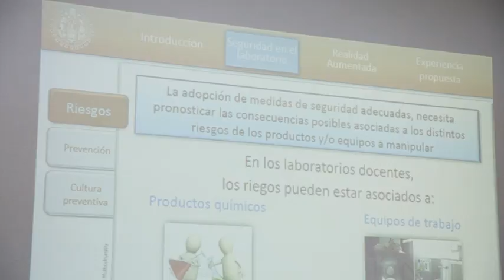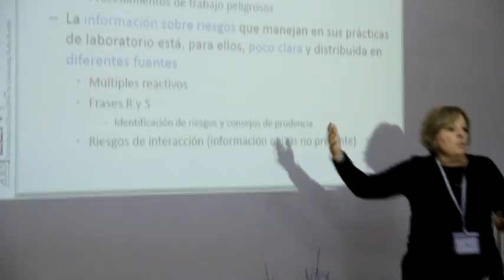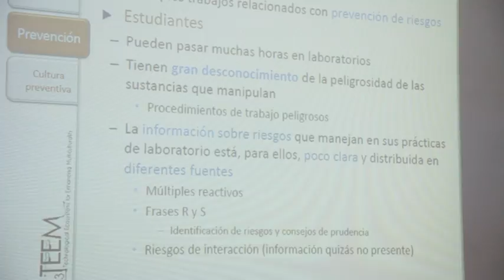Augmented safety in the laboratory with mobile technology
Ana Belén González Rogado